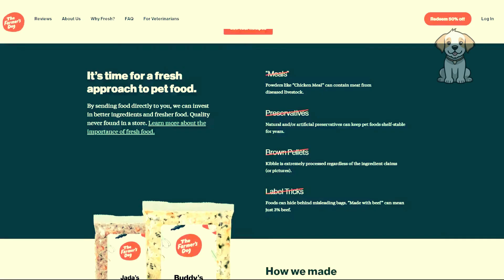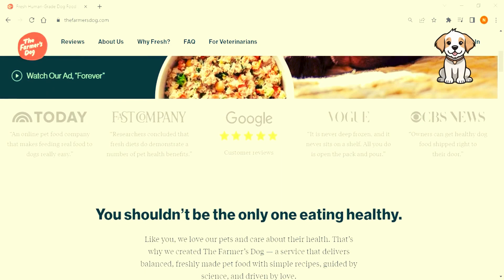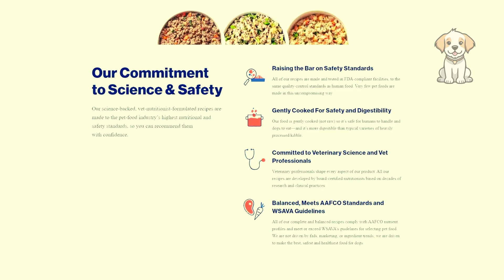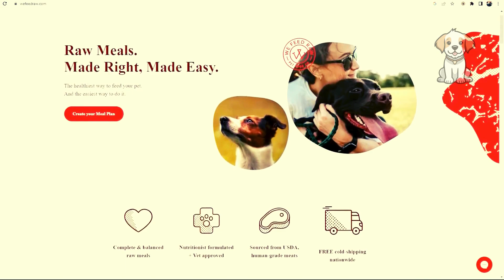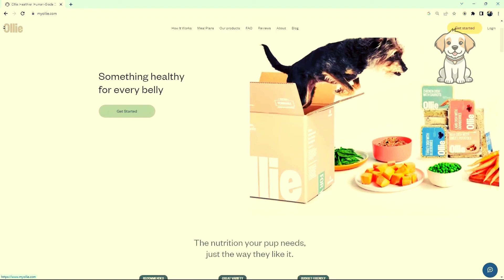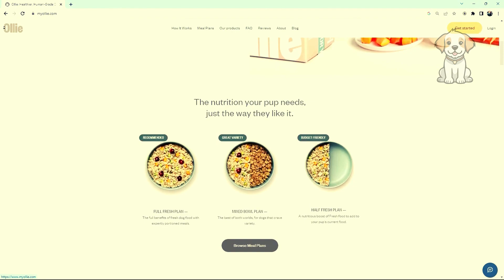"Wholesome Canine Cuisine: Fresh Dog Food Options"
In this video, we're discussing the benefits of fresh dog food and showcasing some of the best wholesome canine cuisine options on the market. Keep your furry friend healthy and happy with these delicious and nutritious food choices!